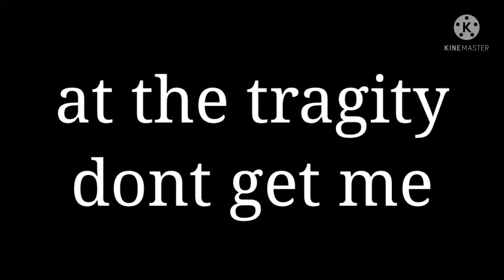Tangled up//Meme// Fake collab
Yes I know loads of people wont join this was for fun